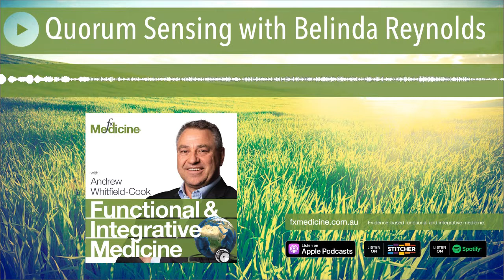Quorum Sensing with Belinda Reynolds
They lie in wait, biding their time until their numbers grow. Then suddenly, they strike and wreak havoc upon the harmonious community. You'd think this is a story about revolution, but actually we're talking about the constant battle for supremacy which is being waged inside us. It's called quorum sensing, and it's a mechanism whereby micro-organisms silently grow in number while evading immune surveillance until they are numerous enough to sprout forth and cause an overt infection. They often do this by forming biofilms, which cloak their communities enabling them to evade detection - even antibiotics have a hard time penetrating these coatings! Today, Belinda Reynolds will take us through quorum sensing, biofilms and how we can effectively rebalance our microcosmic communities using natural medicines. The information provided is not, nor is it intended to be, a substitute for professional advice or care. Please seek the advice of a qualified health care professional in the event something you learn here raises questions or concerns regarding your health.